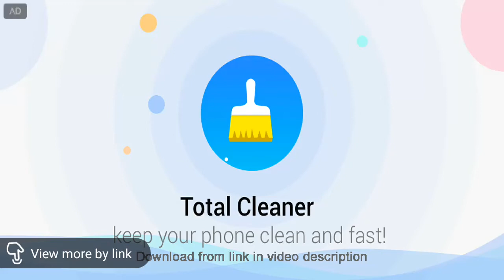Ang tunay na rules of survival Ang UNANG tingin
Life after
life after gameplay
life after 2021

life after survival
life after tips
life after english
life after gameplay 2021
lifeafter
Life after gameplay
life after tips and tricks
lifeafter gameplay
lifeafter pc gameplay
Life after pc gameplay
lifeafter guide
lifeafter tips and tricks
lifeafter tricks.lifeafter english